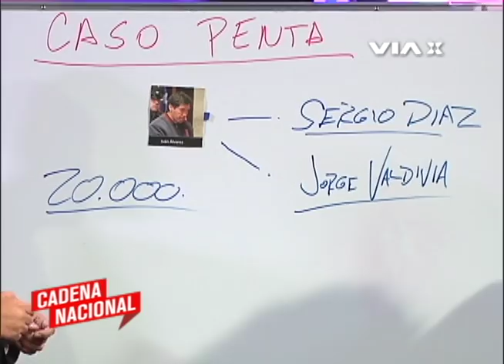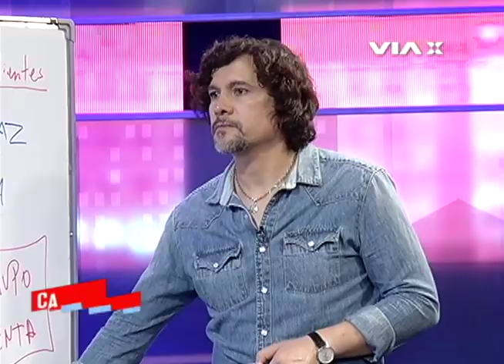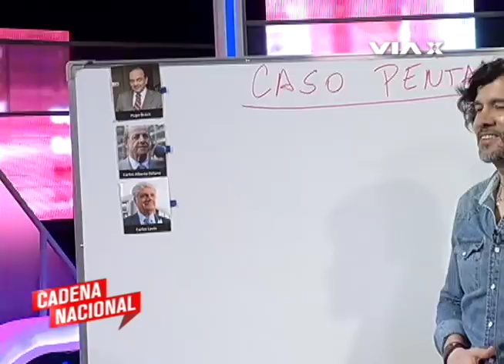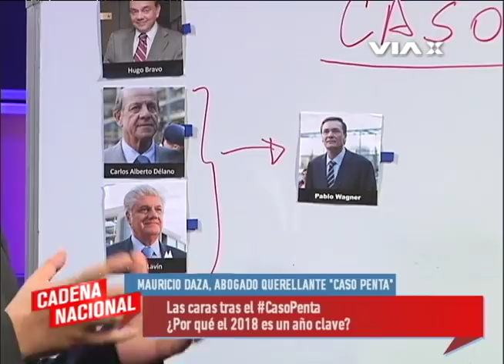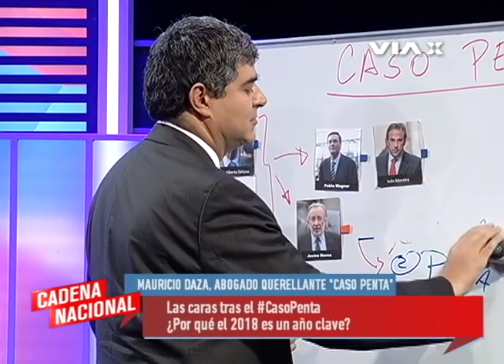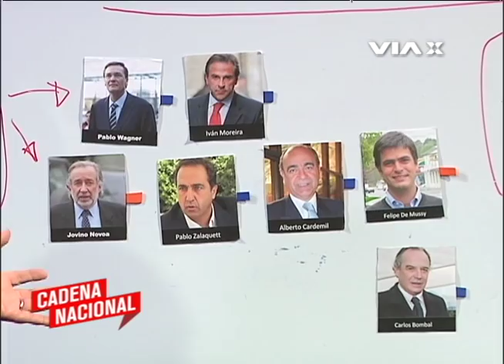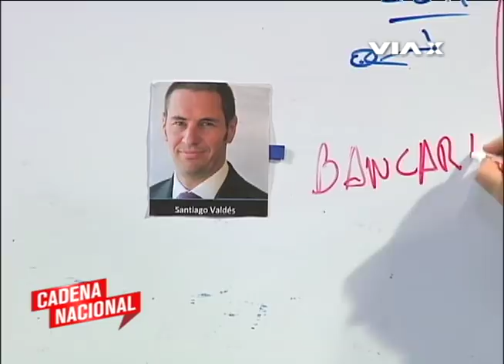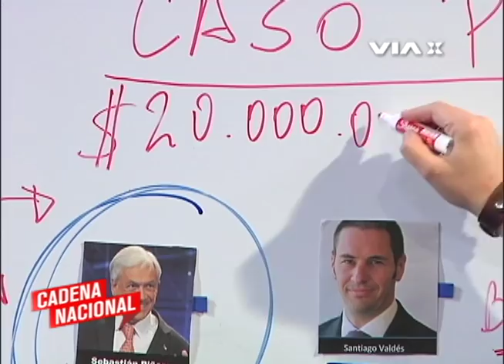El futuro del caso Penta 2018 en la pizarra de Mauricio Daza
Hace algunos años la reconocida frase del Fiscal Gajardo “la máquina para defraudar”, recorrió todo Chile sin dejar indiferentes ¿Cuál es el futuro del caso Penta? ¿Qué le depara a los involucrados este 2018? ¿Es posible que el Presidente electo tenga que declarar? El abogado querellante en el caso, Mauricio Daza, revela todos los detalles y  nos explica con manzanitas hacia donde se inclina la balanza judicial.